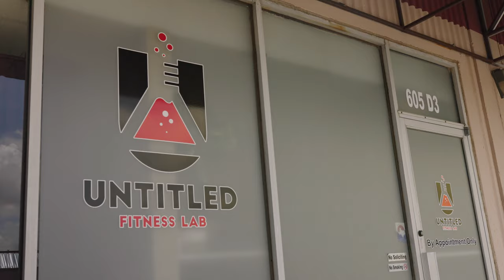Fitness Film | Sony FX3